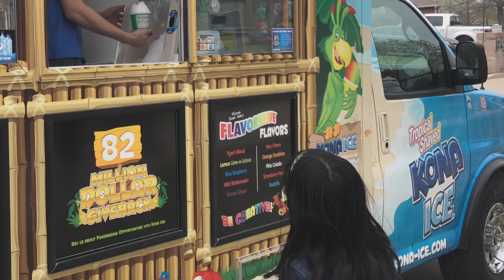Petting Zoo | Farm Animals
Feeding & Petting the Farm Animals